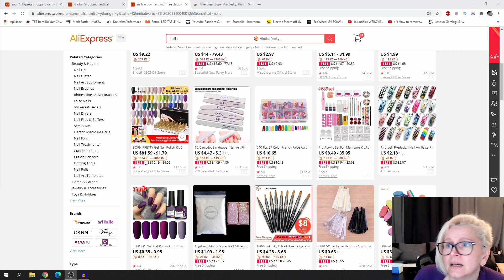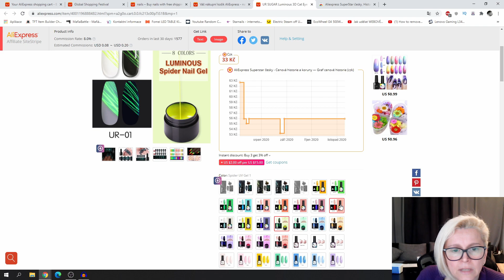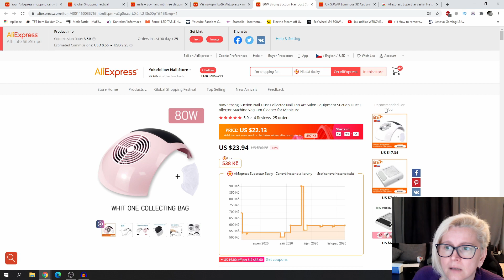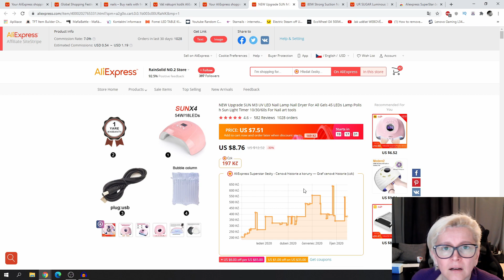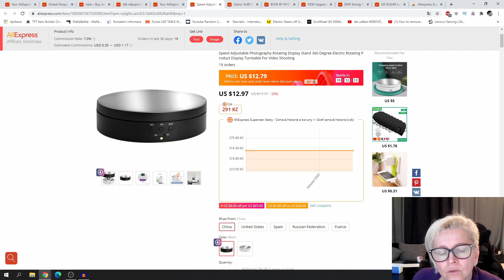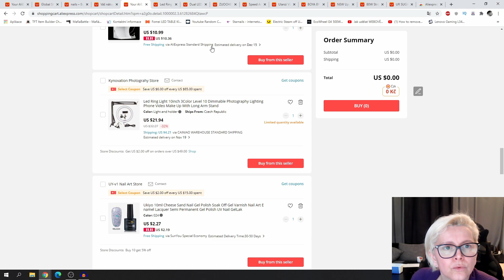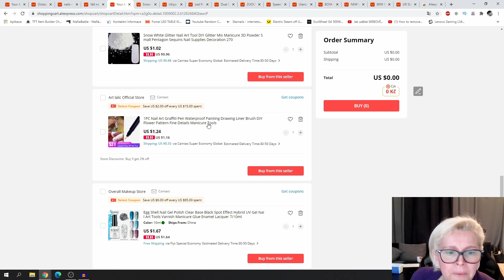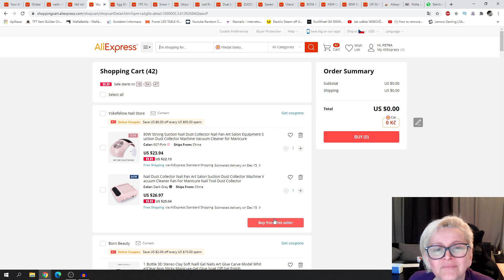Aliexpress Velké Slevy 11.11 a co máme pro vás nachystané v košíku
V tomto videu si ukážeme co mám připraveno v košíku na 11.11 aliexpress.

80W odsavačka prachu
UV LED lampa na nehty 54 W-180W
Klopový mikrofon BOYA
Led světlo
Otočný elektrický stojánek na produkty
Softbox 2ks
Foto video box
Kruhové světlo s držákem na telefon
UR SUGAR gel lak 3Dsvítící kočičí efekt
Gel lak Ukio s kousky
Sněhové zdobení
Grafitové pero
Umělecký gel